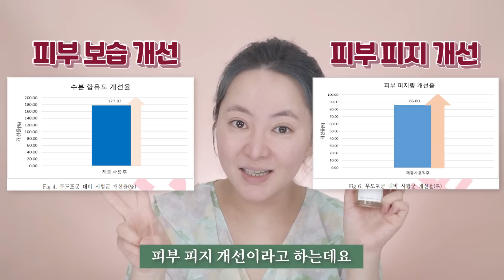내 평생 블랙헤드,화이트헤드 케어를 에센스로 하게 될 줄이야 ｜믹순광고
회사원입니다!세상에 내가 화이트헤드 블랙헤드땜에 고민하게 될 줄 누가 알았나...
그리고 화이트헤드 블랙헤드 케어를 에센스로 가능 할 줄 누가 알았나...ㄷㄷ
각질케어계의 게임체인저가 나와버려서 소개하겠습니다

일상채널  @회사원B   에서 자주자주 만나요~
커플채널  @회사원C   영상도 음청 재밌습니당